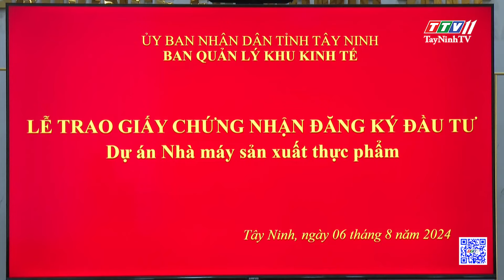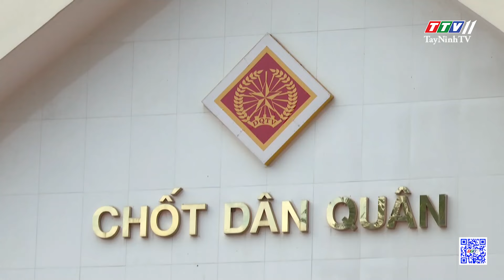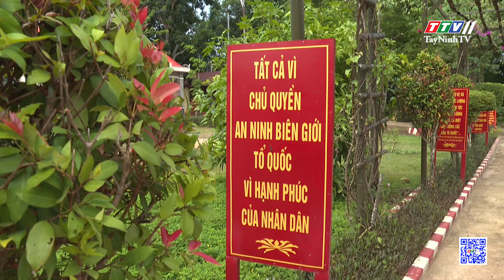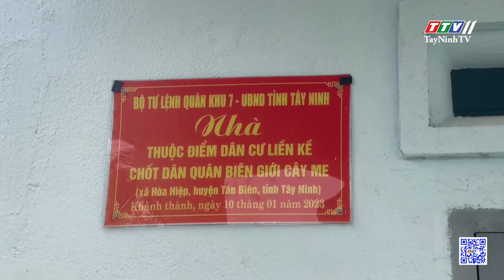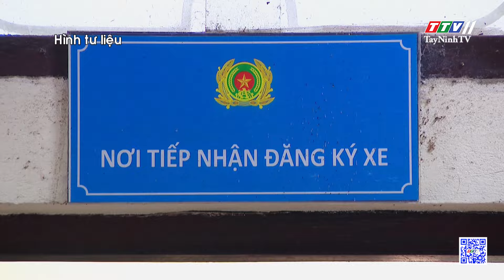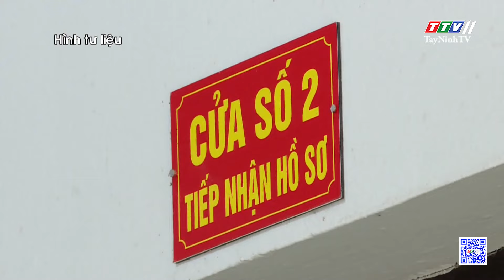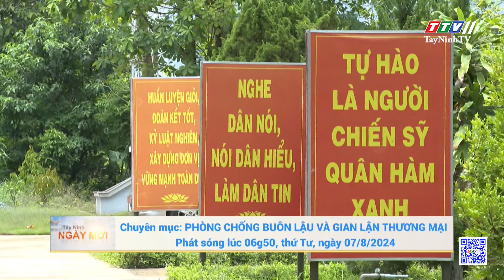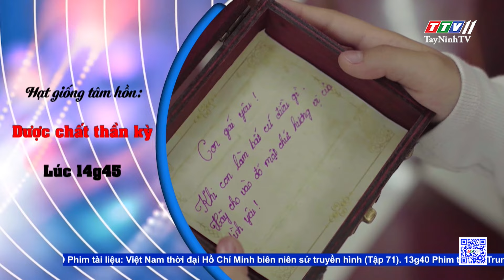🛑Tây Ninh ngày mới 07-8-2024 | Tin tức hôm nay | TayNinhTV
NỘI DUNG
- Khu công nghiệp Thành Thành Công có thêm dự án Nhà máy sản xuất thực phẩm của Hàn Quốc
- Chốt Cây Me - Đơn vị tiêu biểu trong xây dựng chốt chiến đấu dân quân thường trực biên giới
- Bộ Giáo dục và Đào tạo ban hành Khung kế hoạch thời gian năm học 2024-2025
- Tu bổ phục hồi di tích lăng vua Tự Đức
- Bộ Công an đề xuất đấu giá biển số xe máy
- Thu hẹp khoảng cách - Hỗ trợ nuôi con bằng sữa mẹ
- Lượng khách quốc tế đến Mexico tăng mạnh trong nửa đầu năm
- Sông băng Andes tan chảy kỷ lục
- Giảm thuế giá trị gia tăng - Động lực thúc đẩy sản xuất phát triển
- CRISTIANO RONALDO TRỞ LẠI AL NASSR VỚI QUYẾT TÂM CAO
- RONALDO – MESSI VÀ CUỘC ĐUA 1000 BÀN THẮNG